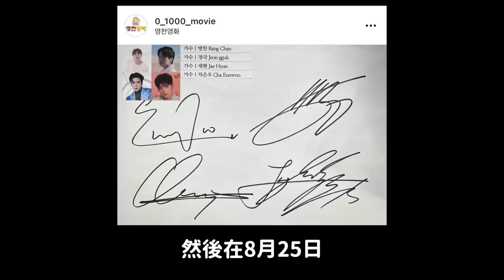BTS當兵問題由民調決定？國防部長官發言引熱議/突然向Wendy告白的撩妹大師Sana？｜DenQ